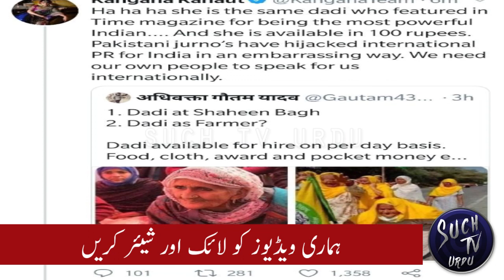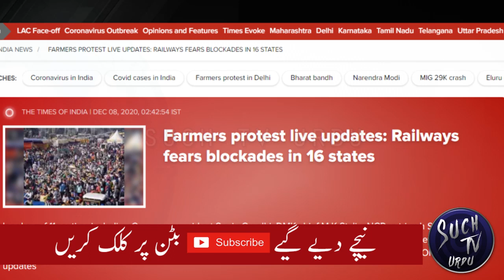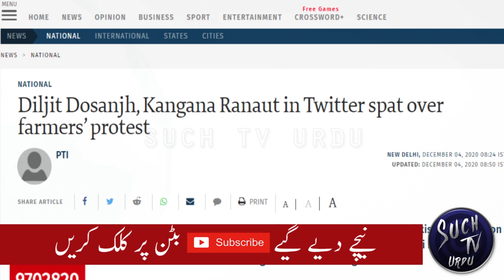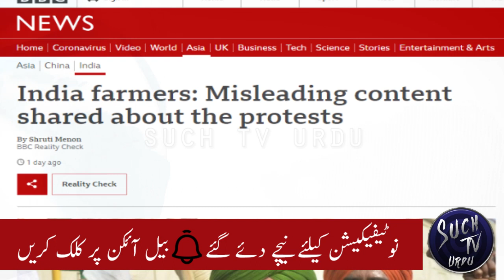Sikh Farmers protest turned into demand for a separate country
The Indian government and protesting farmers were unable to break their deadlock in talks, with the farmers saying on Saturday they will intensify their demonstrations against new agriculture laws and continue blocking key highways on the outskirts of the capital.
Protest leaders rejected the government’s offer to amend some contentious provisions of the new farm laws, which deregulate crop pricing, and stuck to the demand for total repeal.
They also announced a nationwide strike for Tuesday. They said they would intensify their agitation and occupy toll plazas across the country on the strike day if the government didn’t abolish the laws.
The two sides will meet for further discussions on Wednesday.
Thousands of farmers are protesting against reforms that they say could devastate crop prices and reduce their earnings. They have blocked highways on the outskirts of Delhi for the last 10 days.
The farmers say the laws will lead the government to stop buying grain at minimum guaranteed prices and result in exploitation by corporations that will push down prices.
Prime Minister Narendra Modi’s government insists the reforms will benefit farmers. It says they will allow farmers to market their produce and boost production through private investment. But farmers say they were never consulted.